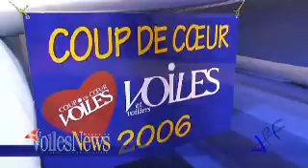04/12/2006 - France catamaran sur le Salon nautique de Paris 2006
Interview avec Thierry Wibaux de France Catamaran, importateur en France des catamarans de sport Dart et Spitfire, et qui nous présente le Dart 16 X.